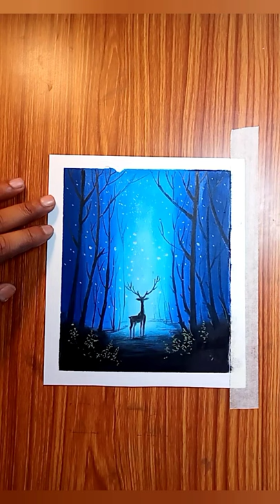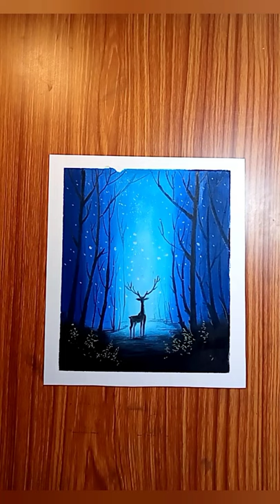Night at jungle. Pastel colours painting.